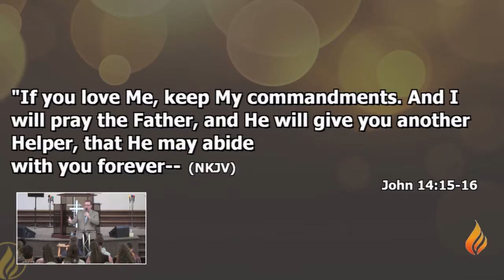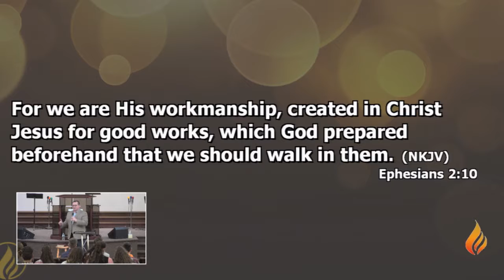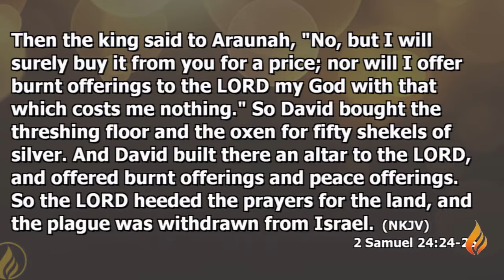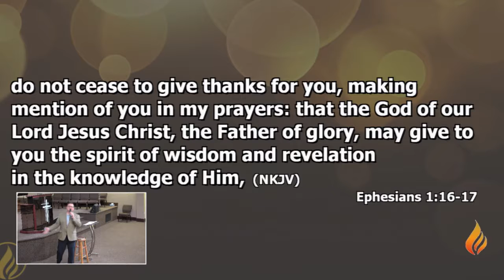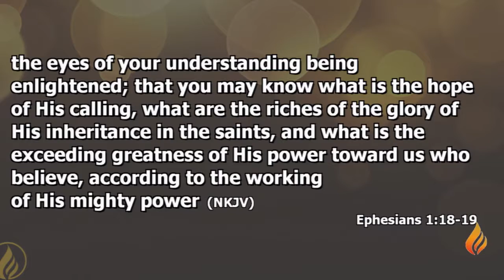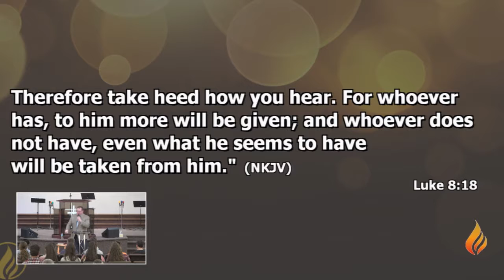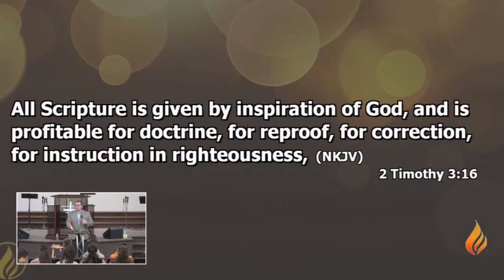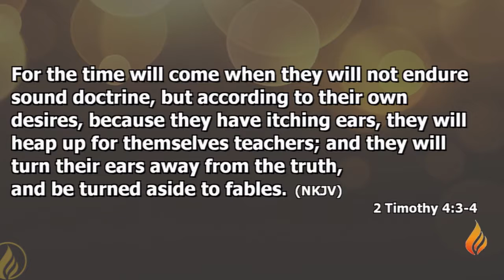P.O.P. Pastor Jeff Lashley/DNA Of Revival - Revelation (10-24-18 7pm)